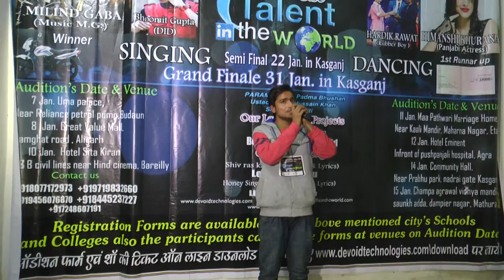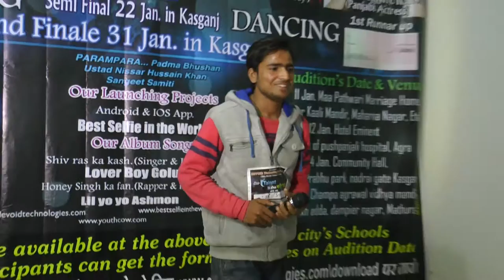Budaun Audition Best talent in the world